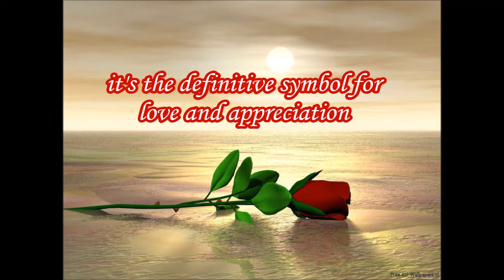2015 Band Of Roses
Band of Roses

All Female Funk/Soul/R&B...Back by Popular Demand...

(This video is a sneak preview of "SOME" of the entertainment for the evening!

Roses for the longest time have enjoyed the honor of being the most popular flowers in the world. The reason for popularity of the rose flower may be its wide variety in terms of color, size, fragrance and other attributes. And the Band Of Roses brings you a wide variety of musicianship and unique talent that will leave an everlasting fragrance of Soul, R&B, and Funk at the 2015 For Lover's Only.